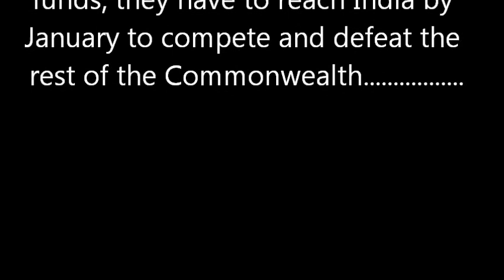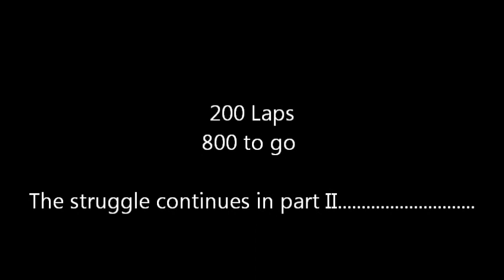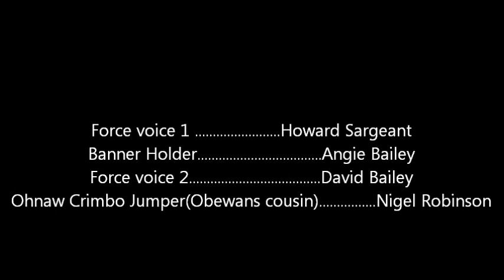Ian Opray's 25k Swim For Scottish Taekwondo Poomsae team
Ian Opray Swimming 25 K @ Grangemouth Pool to raise funds to help send the Scottish Taekwondo Poomsae team to India for the Commonwealth Taekwondo Championships..